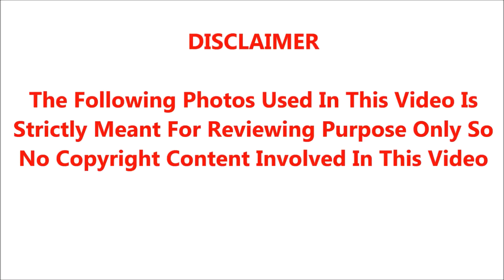வெளிநாட்டில் வேலை பார்க்கும் கணவன் ,,தனியாக இருக்கும் மனைவி 3 வருடங்களாக செய்த காரியத்தை பாருங்க